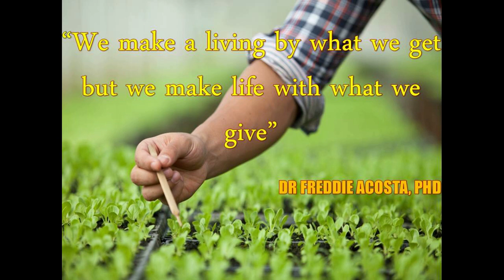PAKCHONG OR SUPER NAPIER of THAILAND? 14-18% crude protein for our animals (2020)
It is a Hybrid Napier Grass obtained by crossing Elephant Grass and Pearl Millet.

What are the advantages of Pakchong1 Super Napier ?
The main advantage of Pakchong1 Super Napier are
1. Pakchong1 Super Napier is the only variety in Asia giving highest crude protein (14-18%)
2. Pakchong1 Super Napier can give yield of 200 Tons per acre per year which makes it as "King of Napiers" in Asia.
3. 180 Tons per acre per year means a dairy farmer can easily rear 15 cows in one acre of land.
4. Farmers can save huge money

This channel is all about organic farming, natural and sustainable. We also advocate for our farmers' financial independence through business, management education and modern farm technologies and practices.